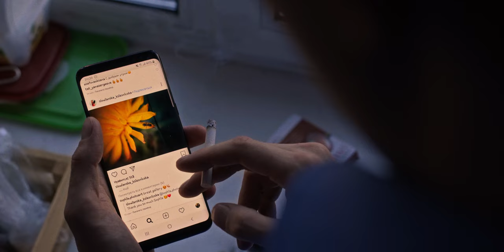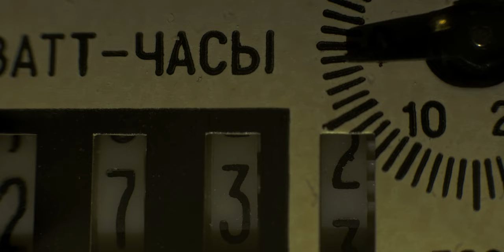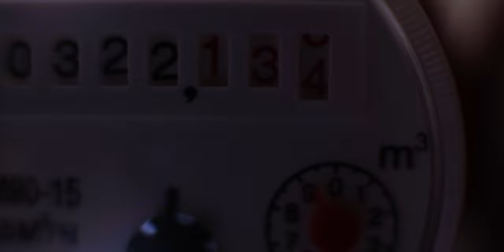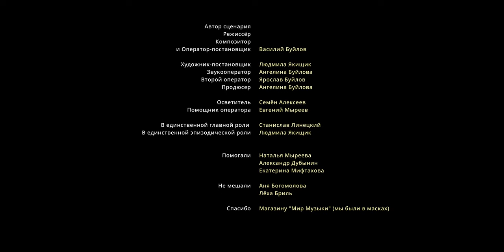КОЛЫБЕЛЬНАЯ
Бернардо Бертолуччи говорил в интервью: не нужно развешивать плакатов и баннеров по городу, чтобы все пришли и увидели ваше кино. Дайте маленькое объявление в газете в разделе для знакомств, назначьте свидание и к вам придут именно те зрители, которые нужны вашему фильму.
"Колыбельная" – это что-то про пандемию и одиночество, что-то про город Красноярск и тишину. В моём представлении так выглядит импрессионизм в кино.